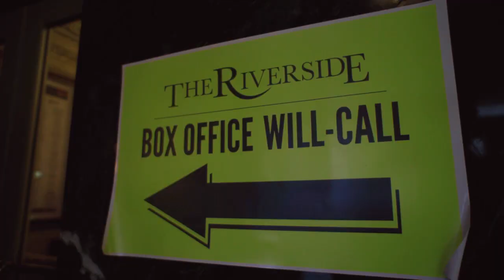Cooking for Rockstars at The Riverside Theater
Milwaukee’s Riverside Theater is celebrated for hosting some of the world’s top artists and musicians. But what keeps this talent coming back year after year? We spoke with the theater’s executive chef and learned it just might be the food. | Follow @BMOHarrisBank on Twitter.

On a typically busy night for The Riverside’s executive chef Kevin Sloan, he was preparing a meal for a major indie-rock band that included lobster and kohlrabi timbale, tarragon mashed potatoes and Korean bibimbap with peppers and fresh mushrooms. Sloan puts this kind of consideration into every night’s menu, which he creates specially for each artist.

“We get some information from the rider and we discuss it with the tour manager,” Sloan says of planning each meal. “We do a little research, find out where [the artist] grew up, where they’ve traveled, what kind of tastes they have. Then I put together a menu based on that, we send it off, they take a look at it, and usually they’re pretty happy with what they see on paper.”

It might sound stressful, cooking for major stars, but Sloan says it’s extremely rewarding.

“I find a lot of musicians to really enjoy food and to be well traveled and haven’t eaten well throughout their travels. So they’re fun people to cook for,” he says.

Fresh meals aren’t the only amenity The Riverside offers its performers. The venue also staffs its own pastry chef, Julie Thorsen, whose deserts are also tailored to each performer.

“A lot of times bands will come back and they’ll say, ‘Oh, I’m so glad we’re back here! We remember the green room and the great food!” Thorsen says.

It seems as if food really is the fastest way to a musician’s heart.

What kind of meal would you want to enjoy if you were headlining The Riverside? Follow @BMOHarrisBank and join the conversation under the hashtag BMOlocal.